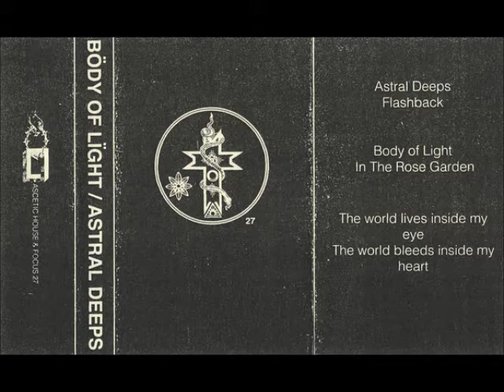Body Of Light - In The Rose Garden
Taken from the split cassette single with Astral Deeps in 2013 by Ascetic House.